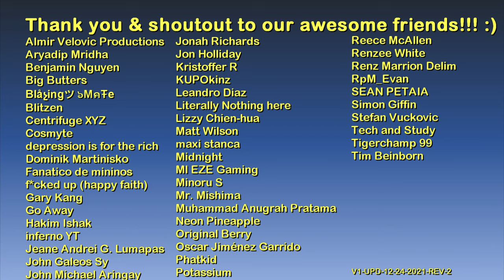Firefly Island (Broker) | GTA IV Neighborhoods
Hello and welcome to the GTA IV Neighborhoods series! :)

1.) Sepia - Phello
2.) Find My Way Back Home - Duckmaw
3.) Yachting - André Aguado
4.) Soul Soleil - Phello
5.) Late Call - André Aguado

Outro 2: Lovesick by Ehrling

Main computer used:
Model: GX502LXS-HF053TS
Processor: Intel Core i7-10875H
Graphics card: GeForce RTX 2080 Super Max-Q 8GB
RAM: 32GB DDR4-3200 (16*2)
Storage 1: 1TB Western Digital WDC PC SN730 M.2 NVMe PCIe 3.0 SSD
Storage 2: 250GB Samsung 970 EVO Plus M.2 NVMe PCIe 3.0 SSD

Other hardware:
Recorder: Elgato Game Capture 4K60 S+
Headset: ROG Delta
Mouse 1: ROG Gladius II (wired)
Mouse 2: Logitech M170 (wireless)
Extra keyboard: Logitech MK320 (for numpad)
Controller 1: Logitech Extreme 3D Pro joystick
Controller 2: Microsoft XBox 360 Controller

Software:
OS: Windows 10 Home
Editing: Vegas Movie Studio (legit purchase)
Internet: FTTH 300Mbps

Info about Firefly Island:

Firefly Island is a neighborhood located in southern Broker, Liberty City.

It is based on New York's Coney Island.

The neighborhood is bordered to the north by Crockett Avenue (Hove Beach), to the west by the Humboldt River, to the south by an unnamed body of water, and to the east by Shinnecock Avenue (Beachgate).

Despite being called an island, it is actually physically connected to the Broker mainland.

The Alexander Boardwalk separates the beach from the amusement park. The boardwalk runs from Mohawk Avenue to Shinnecock Avenue.  The amusement park is closed for the season during the game. Banners hung in the area also imply the area will be open in the summer.

Grand Theft Auto IV is heavily influenced by Russian gangster movies, such as Brother, and its sequel, Brother 2, and Niko Bellic's physical appereance is based on the character of Sasha, a Bulgarian sniper who works as a mercenary for the Bosnian-Serb Srpska paramilitary organization, from the movie Behind Enemy Lines.